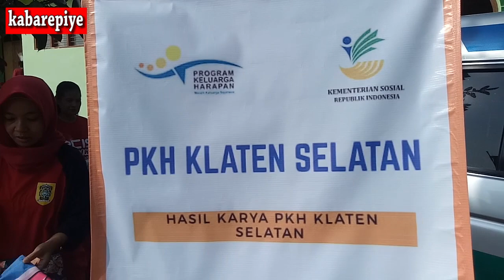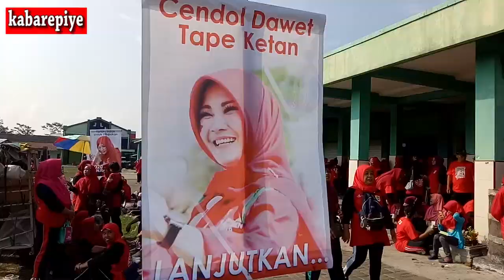BREGADA YUDHA MANGGALA RAMAIKAN SENAM SEHAT BERSAMA BUPATI KLATEN DI SUMBEREJO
KLATEN - Bupati Klaten Hj Sri Mulyani memberikan kata sambutan dan semangat warga dalam giat Senam Sehat Bersama Bupati di Lapangan Sumberejo, Kecamatan Klaten Selatan, Klaten, Minggu pagi, 1 Desember 2019. Dalam acara ini, Bupati Klaten Hj Sri Mulyani mengajak masyarakat tetap jaga kerukunan dan kedamaian pasca Pilkades. Warga tetap guyup rukun bangun desa dan wujudkan Klaten yang maju, mandiri dan berdaya saing.

Camat Klaten Joko Hendrawan SH MM bersama Ketua TP PKK Kecamatan Klaten Selatan Ny Nindyarini Budi Wardani Joko Hendrawan turut mendukung acara ini. Ikut dalam rombongan Bupati, Sekda Klaten Drs H Jaka Sawaldi MM bersama Ketua PKK Kabupaten Klaten Ny Atiek Jaka Sawaldi, Asisten  Setda Klaten dr Ronny Roekmito MKes, Kepala DLHK Klaten Srihadi ST MM, dan lainnya.Dalam acara ini, juga dilakukan pelantikan pengurus Unit Reaksi Cepat (URC) Kecamatan Klaten Selatan yang dikoordinir Muhamad Hiyanto alias Telo dan Sumarno, serta pelantikan relawan Suryo Manggolo Desa Sumberejo oleh Bupati Hj Sri Mulyani. Juga penyerahan santunan kepada keluarga miskin yang ada di Kecamatan Klaten Selatan.

Ikut memeriahkan acara ini, penampilan grup seni budaya Bregada Yudha Manggolo dari Kemiri, Magersari, Pengasih, Kulon Progo, DIY dengan 120 personel. Grup Bregada ini dipimpin oleh Sapto Wahyuno yang datang penuh semangat menghibur masyarakat. (Hakim)